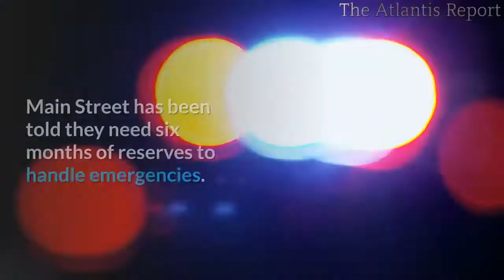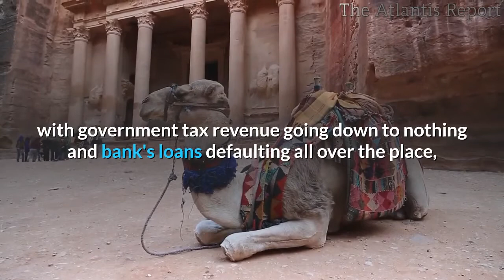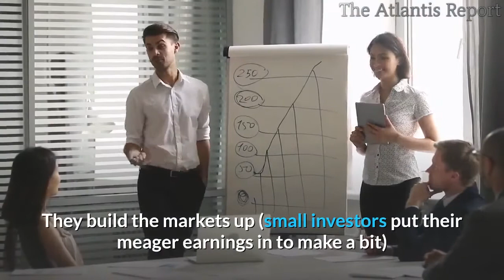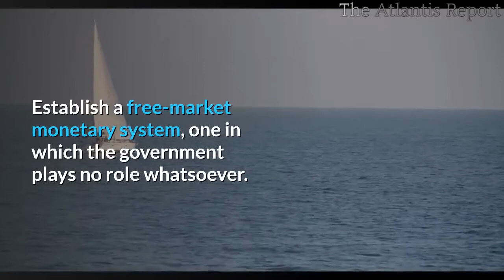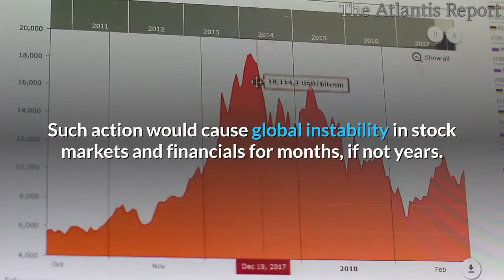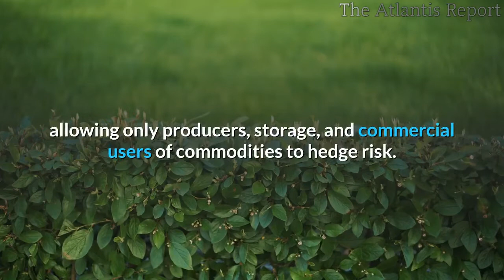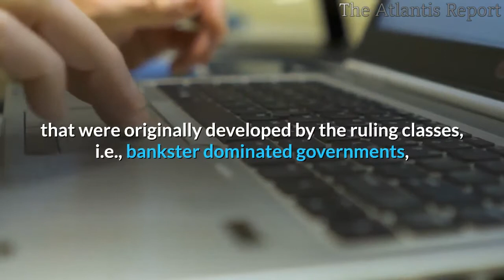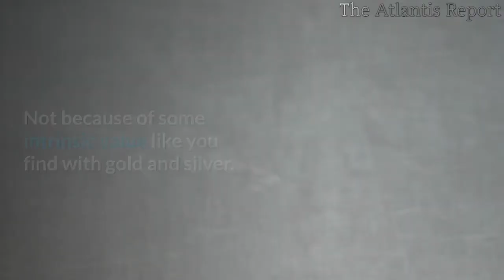👉End the Fed! Before The Fed Ends America !!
The Market has devolved into a bad joke with the Fed buying stocks.
Normalization is long gone and will never come back. This paradigm is dead, and we all know it.

The FED has been screwing this up for 107 years.
The market is finished.  This is the end of neo-liberal/ Neo-Keynesian economics.  This is the end of consumer economic theory.  The debt-laden, fiat currency standard, failed.  It is time to recognize this so we can move on to a better tomorrow.  Only then can we once again discuss markets.

The money is FAKE!
The money printing plutocracy will continue to rule, with or without acceptance, via FORCE.

Global Slavery / Serfdom / Theft & Tyranny are the only things on the menu.
A private banking system placed atop the common population.
With a debt-based fiat currency, the citizens are the collateral.
Main Street has been told they need six months of reserves to handle emergencies.
Wall Street is so fucked up they don't even have one month of reserves. When Main Street runs out of money, they go bankrupt.
 When Wall Street runs out of money, the FED triples up.
The FED is throwing dollar bills into the fire to smother the flames, but the flames keep going higher, and the FED keeps printing more money trying to put out the fire.
The Fed doesn't support the economy. It supports the parasite class on Wall Street.
The Fed does nothing to support Main Street. Absolutely nothing.
How many businesses on Main Street are listed on the exchanges? None!